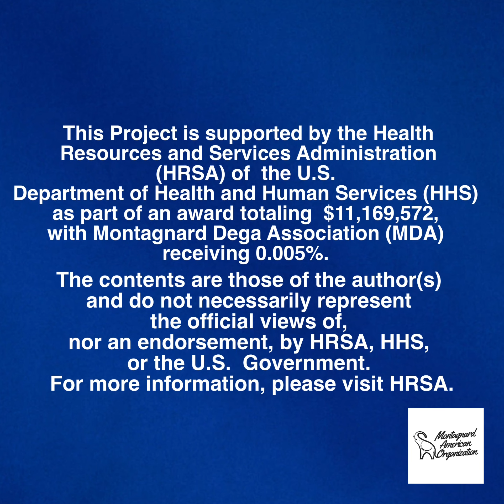MAO Minute: Booster Update December 2021 (Vietnamese)